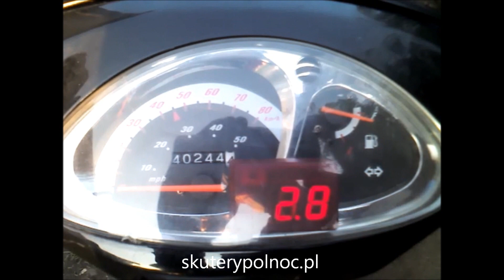40224 km zipp vapor skuterypolnoc.pl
PRZEBIEG NA DZIŚ 1 PAZDZIERNIK 2012 48 , 300 KM